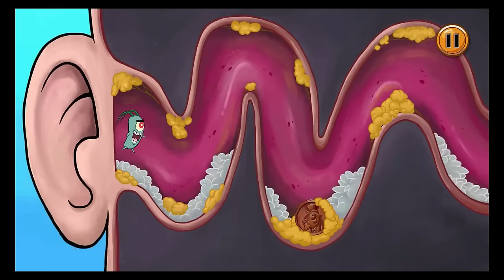SpongeBob's Game Frenzy - Gameplay Walkthrough Video Part 1 (iOS Android)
Play and collect fast and frantic minigames in Bikini's Bottom's biggest adventure yet - SpongeBob's Game Frenzy! Tap, draw, tilt, shake, drag and scrub your way through hilarious classic SpongeBob Squarepants moments to save Bikini Bottom.

Mr. Krabs latest get-rich-quick scheme is an old fortune telling machine called the Great Wumbozi. SpongeBob and Patrick can’t resist playing with the machine, and when they do, they find themselves in a frantic adventure where they must win games, collect fortunes and defeat the Great Wumbozi.

Features:

• The more you play, the bigger the game gets! Unlock more games from the Great Wumbozi as you play.

• Each game unlocked adds a unique fortune card with a fun show fact to your collection.
• Winning streaks increase your game speed and difficulty.
• Create your own playlists with your games, then challenge friends and family to high score battles.
• Unlock All Star Cards with unique challenges for more fun.